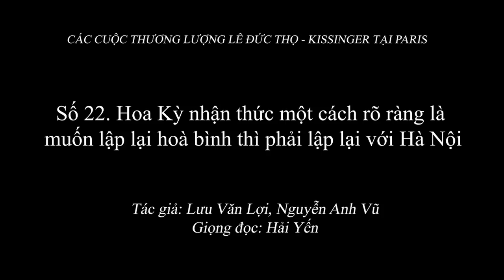2.054 (22) "Hoa Kỳ nhận thức một cách rõ ràng là muốn lập lại hoà bình thì phải lập lại với Hà Nội"